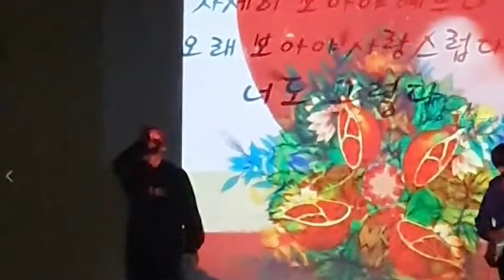NOVICE Wanli万里&한낮 | Live ver.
2021년 10월 15일 봉은중학교에서의 마지막일 수도 있는 공연

멤버
드럼: 백민석
메인 기타: 황진석
서브 기타: 이예성
베이스: 허진
피아노: 이선형

촬영을 도와주신분들: 러셀기반, 윤희서, 김재현 선생님, 박리현 선생님,